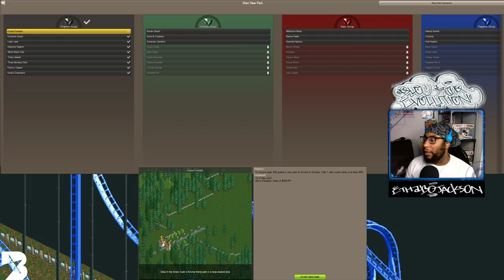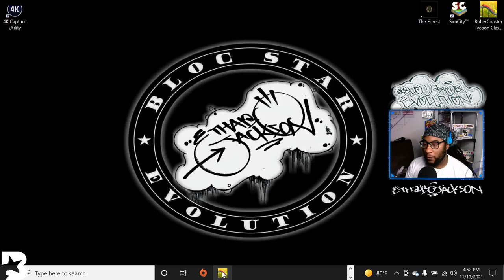..:: this is my favorite game hands down ::..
Rollercoaster Tycoon — Broadcasted live on Twitch -- Nov 13, 2021 — Watch live